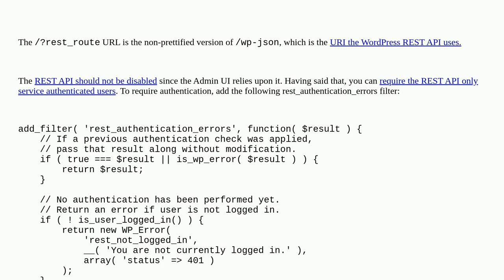Wordpress: Is my Wordpress site handing out sensitive information/misconfigured?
Is my Wordpress site handing out sensitive information/misconfigured?

A special thanks goes out to the awesome community

  rest-api security